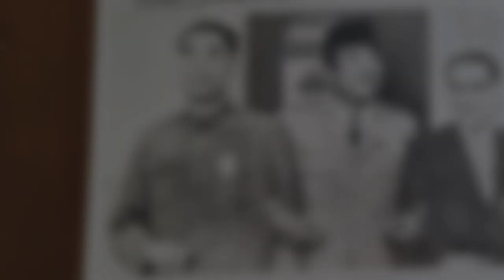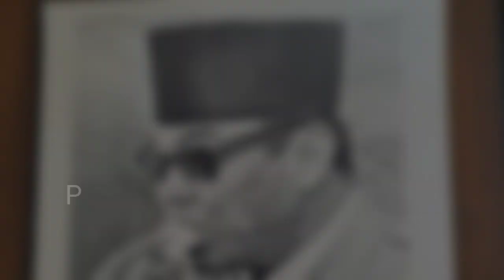5 foto asli Presiden Sukarno 1964/1965 yang saya beli.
5 foto Presiden Sukarno diambil akhir 1964/1965 yang saya beli dari arsip perushaan2 surat kabar dan majalah dari Amerika dan Eropa